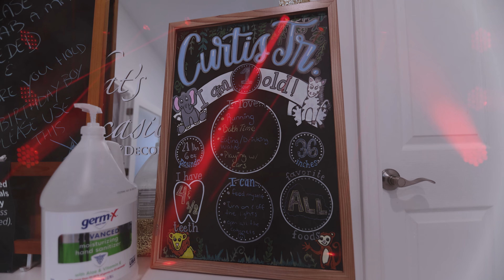Jordan Themed 1st Birthday Party! Dopest Party Ever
Dopest 1 year old Birthday ever! The theme was Michael Jordan and Chicago Bulls! To a basketball court, Jordan shoe cake and creative tunnel made all out of balloons!